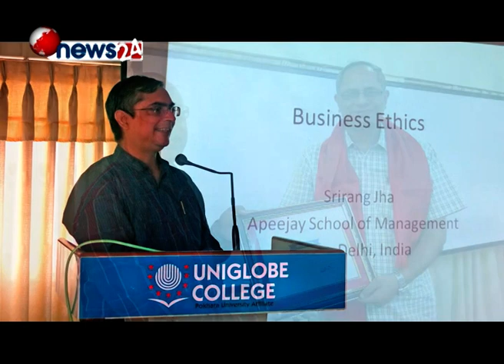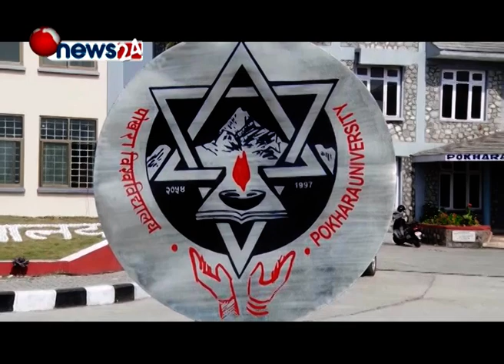UNIGLOBE COLLEGE 2018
Uniglobe College envisions to be a nationally and internationally reputed learning center recognized for its academic & professional excellence.To develop managers, entrepreneurs and market leaders through market-friendly, accessible, flexible and innovative academic programs;
To develop management graduates who would be able to grasp local, national and international business needs and serve accordingly; and
To develop management graduates who would be excellent managers, entrepreneurs and socially responsible future citizens.
1. Bachelor of Business Administration (BBA)
2. Bachelor of Business Administration-Banking and Insurance (BBA-BI)
3. Master of Business Administration (MBA)
4. Master of Business Administration in Finance (MBA Finance)
Uniglobe College
New Baneshowr, Kathmandu